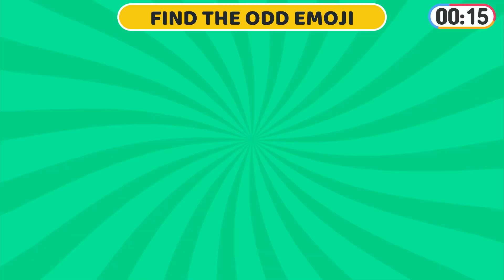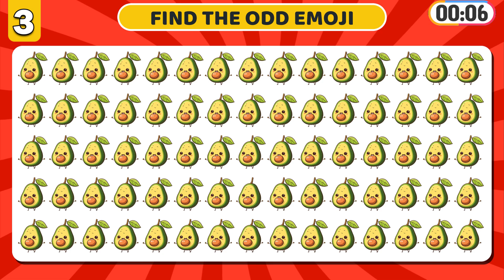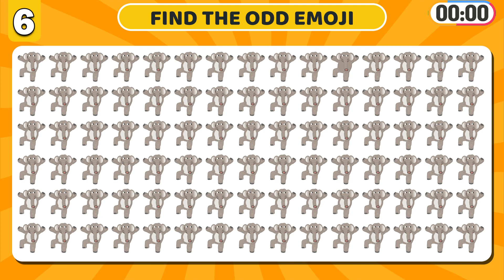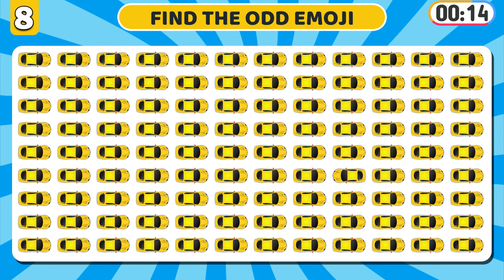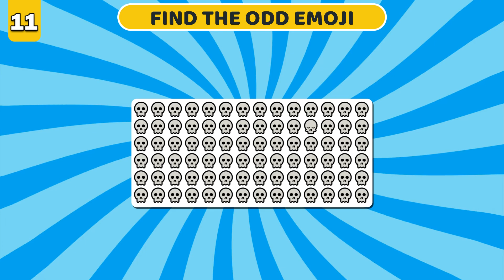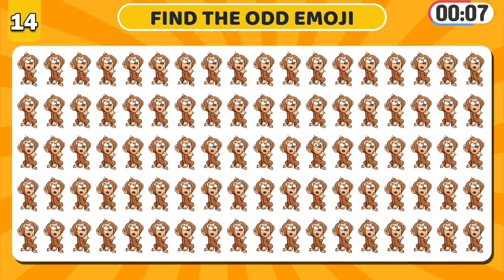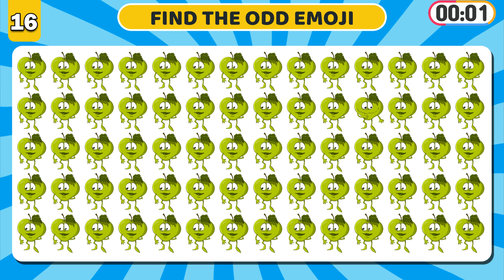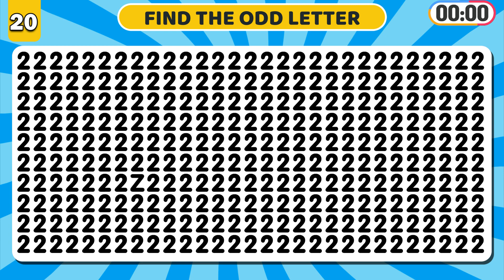【Easy, Medium, Hard Levels】Can you Find the Odd Emoji out & Letters and numbers in 15 seconds?